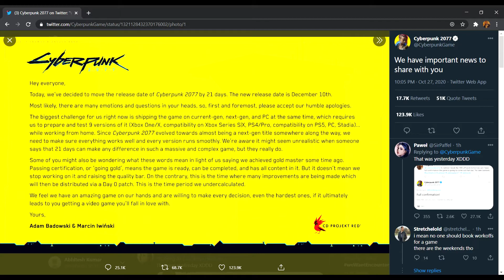Cyberpunk 2077 delayed by 21 days(10th December 2020)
game played during video:-Doom Eternal
Cyberpunk 2077 is an upcoming action role-playing video game developed and published by CD Projekt. It is scheduled to be released for Microsoft Windows, PlayStation 4, PlayStation 5, Stadia, Xbox One, and Xbox Series X/S on 10 December 2020.